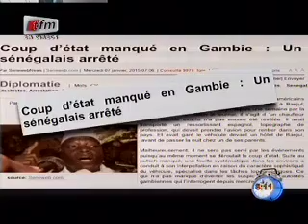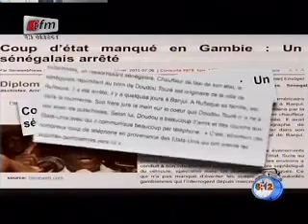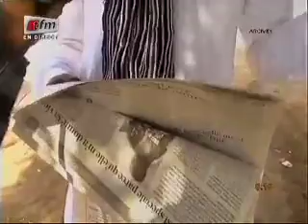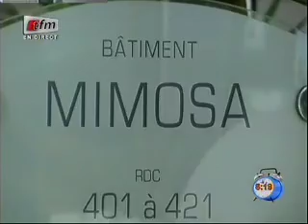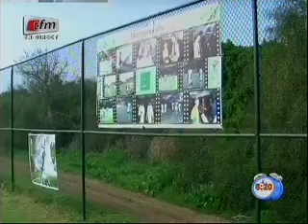Yeewu leen - 08 Janvier 2015 - Infos 08h avec Fatima Ba